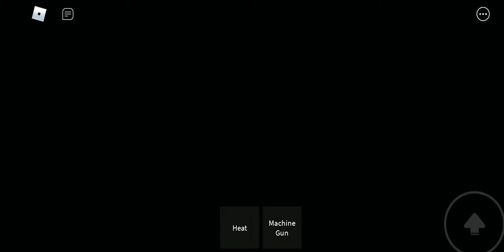hi guys so... I finally got the machine gun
I just started making zombie atack video's Soo I'm all ready a pro 😎😎 that's it